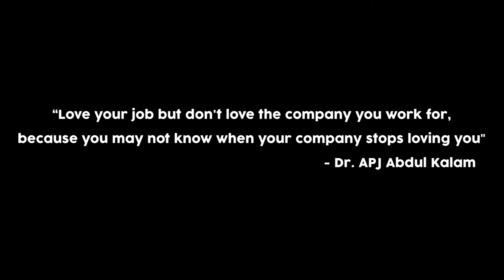2021 | A must watch short video